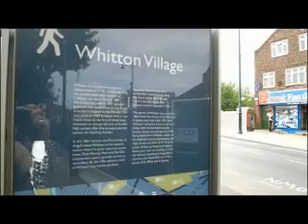020 Love Whitton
Why do we love Whitton? it's got everything - shops, parks, nice people and it's safe.